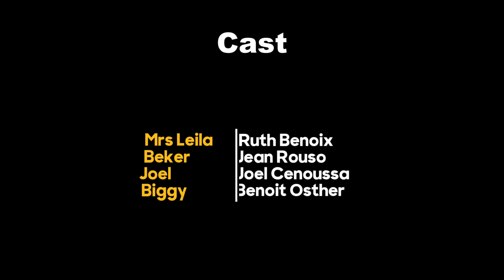MA VIE DANS UNE VILLE HOSTILE [ Episode 09 /mini serie Haitien 2023 ]